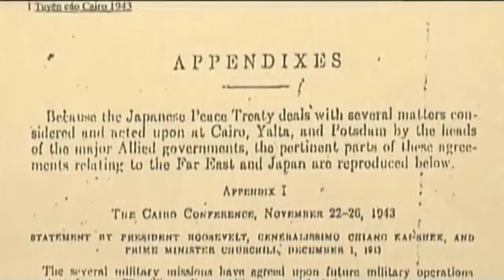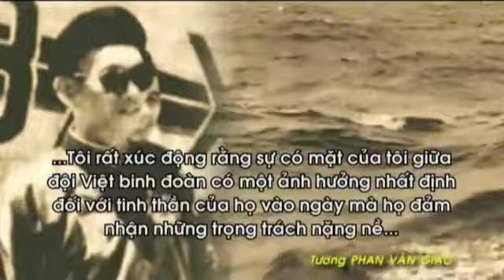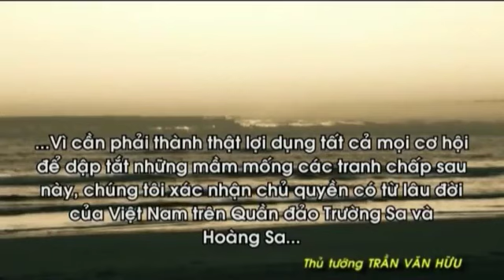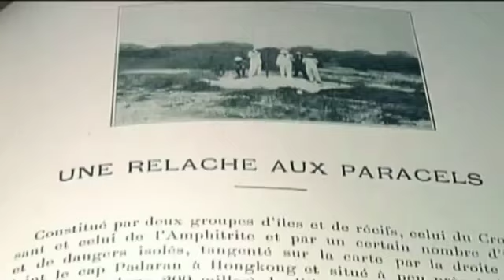Vietnam's assertion of sovereignty over Paracels, Spratlys during French colonial era - Part 2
Vietnam, under French colonial rule, carried out many activities to consolidate the sovereignty title to Hoang Sa (Paracel) and Truong Sa (Spratly) islands during the 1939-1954 period.
Among them were appointing administrative representatives for Phu Lam (Woody), the largest island of the Paracel archipelago.
Video credit: VnExpress
Subtitles: Thanh Nien News